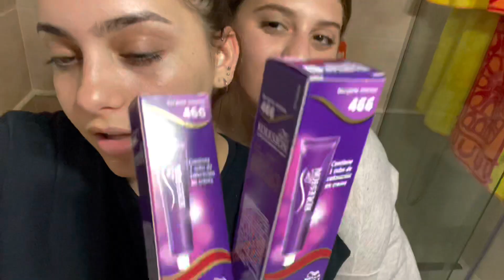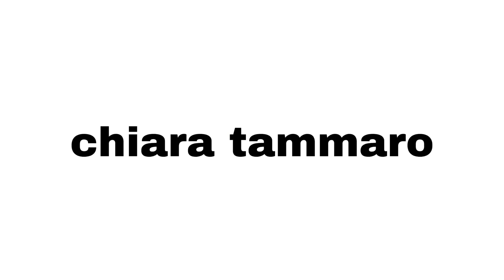otro finde conmigo || VLOG #4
Al fin me digne a subir el video. Espero que les cope! ❤️